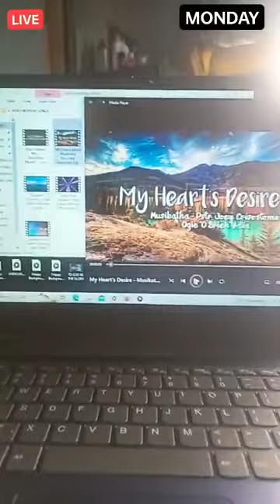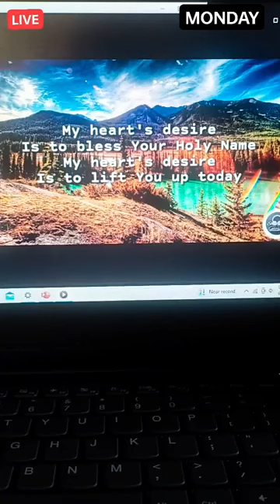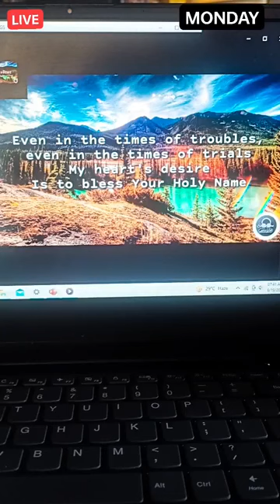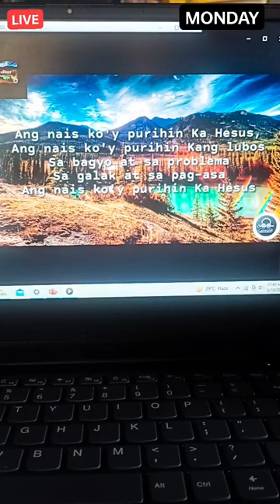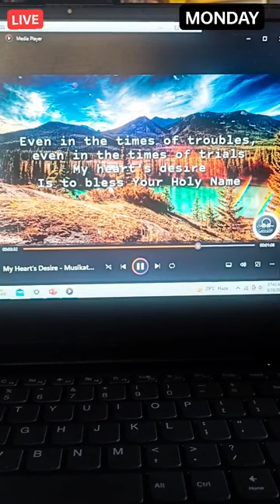God Hears our Prayers Ps. Kiko June 19, 2023 Monday Morning Devotion